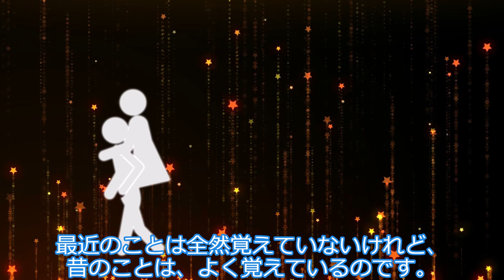めたん婆さん、座敷牢に閉じ込められる。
四国めたんは認知症を患うお婆ちゃん。同居する息子夫婦から煙たがられているようです。

声：
VOICEVOX:四国めたん
VOICEVOX:白上虎太郎
VOICEVOX:WhiteCUL
VOICEVOX:ずんだもん
VOICEVOX:雨晴はう

3 Fantaisies, Op.16 (Mendelssohn, Felix)
Luis Kolodin (Piano)

挿入歌：
『宝石』
住江みちるの遺品のレコード